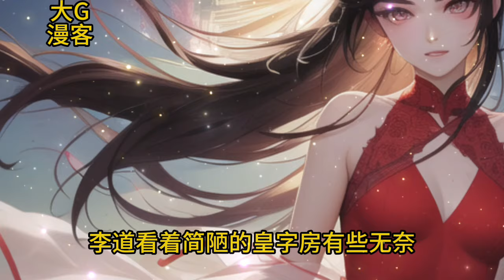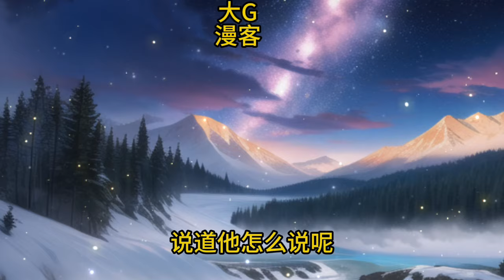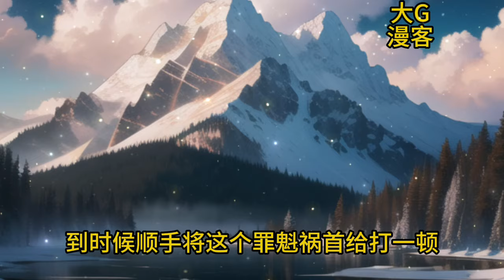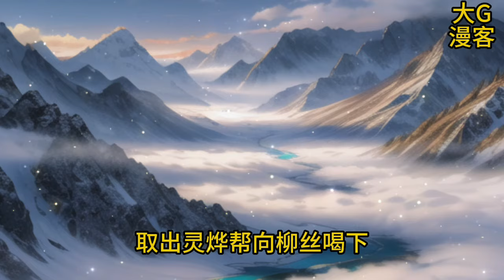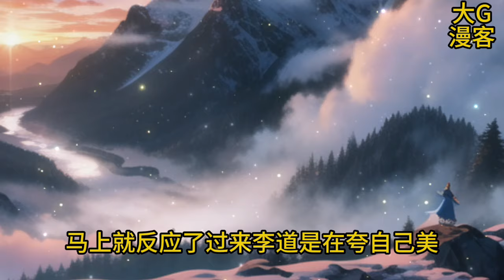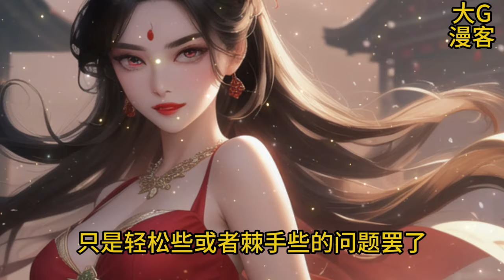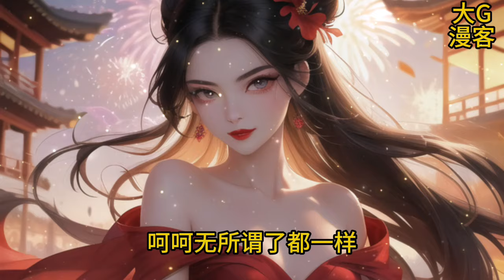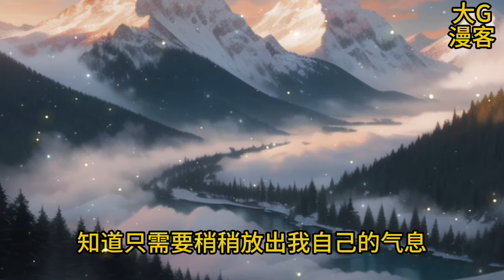【我，正道楷模！身负勒索系统】1-300觉醒超级勒索系统。 唯一的作用是，勒索来的物品，通通强化！！［叮！勒索成功，南明离火被强化为南明神火］ …… 于是，李道一边勒索天骄，一边维持着正道楷模的身份。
穿成了一个有名的大好人，圣女来退婚？回去路上小心点吧。 圣子来挑衅？先吊起来打一顿再绑。 圣女的师傅有事来找我？不好意思呀，下手重了点，我下次注意点。
点赞加评论以便后续更新

原创内容，谢谢大家的喜欢